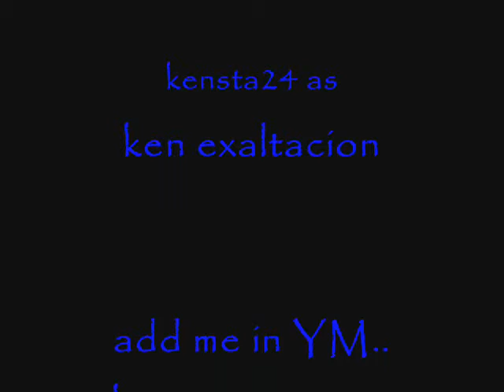highflyers kensta32 version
nice dunks and good editing by me!!!